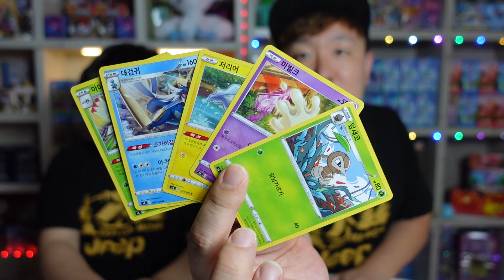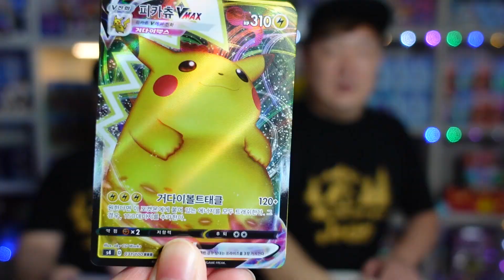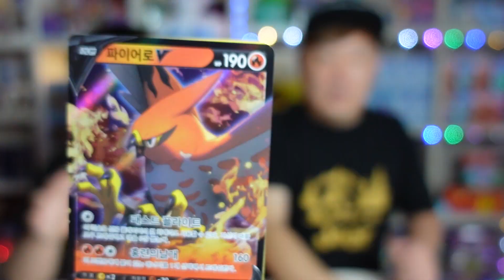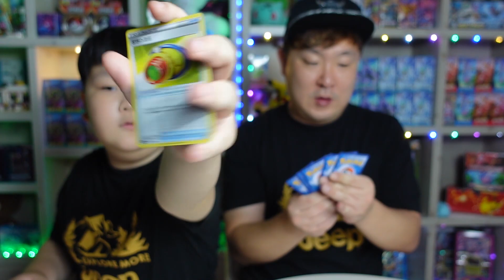포켓몬카드 앙천의볼트태클 1박스 개봉하자마자!!! /Pokemon Cards Opening